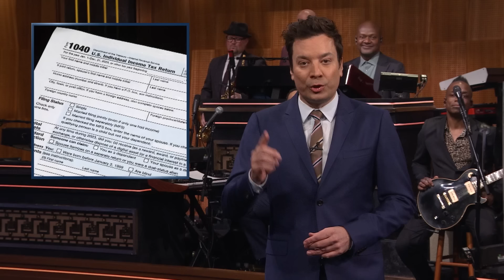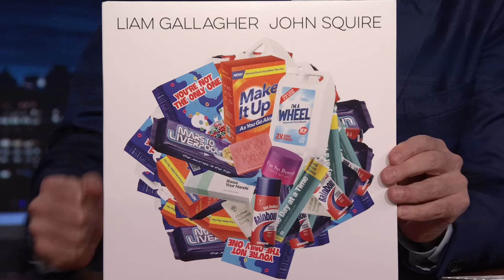Trump Trial Questionnaire Surveys for QAnon, Networks Beg for Biden and Trump Debate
Jimmy addresses the latest news, like TV networks writing an open letter urging Biden and Trump to debate one another, a judge releasing the potential jury questionnaire for Trump's hush money trial and the UConn Huskies winning back-to-back national championships.